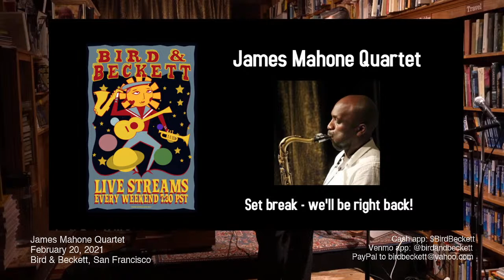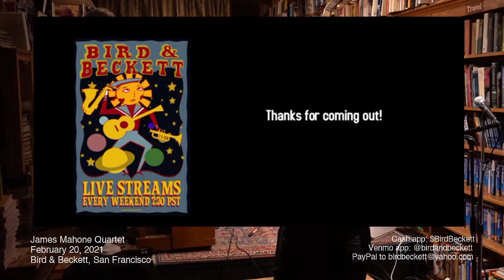James Mahone Quartet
James Mahone, alto saxophone
Grant Levin, piano
Josh Thurston-Millgrom, bass
Genius Wesley, drums